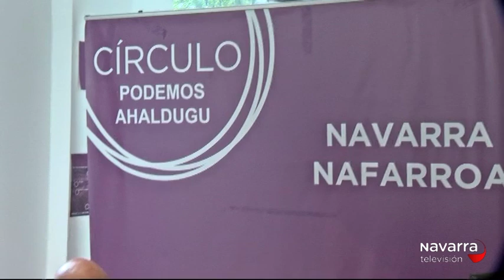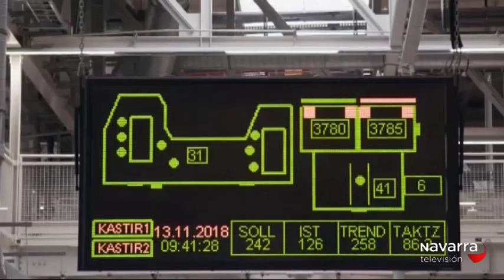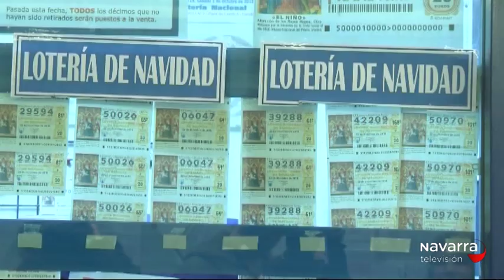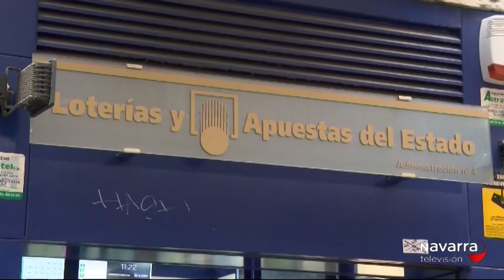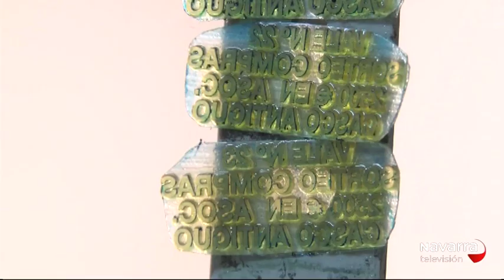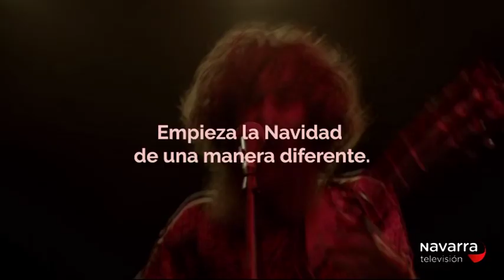Noticias Navarra 14:30 21/12/2018